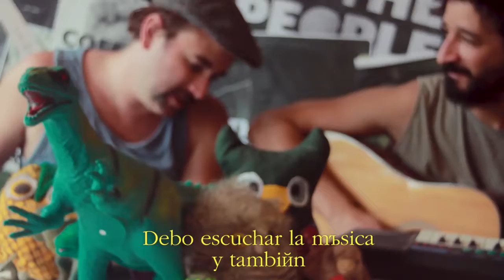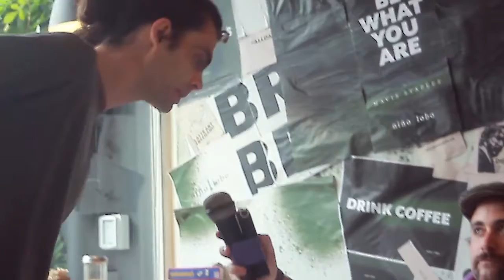Mau Full Test